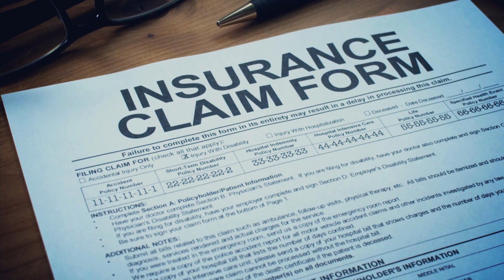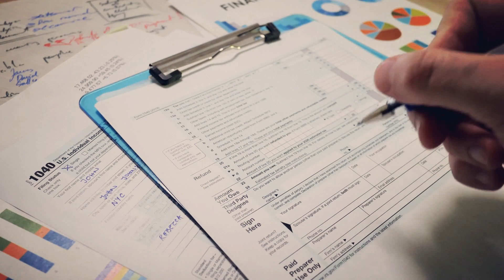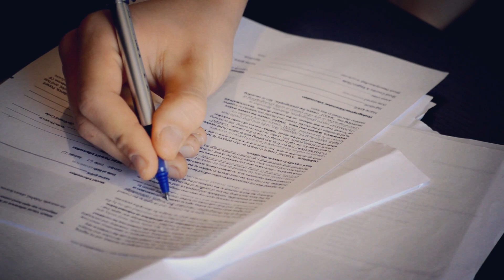How To Buy A New Motorcycle from a Dealer at Racext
Purchasing a brand-new motorcycle from a dealership can be an excellent choice, especially for those looking to acquire their first bike. While buying privately may save you some money, reputable dealerships simplify the entire process, sparing you from the extensive legwork often required in private transactions. This advantage becomes even more pronounced for beginners who may not possess the in-depth knowledge of motorcycles needed to fully comprehend what they're getting from a private seller.

However, it's essential to note that dealerships typically come with higher costs and a range of other factors to consider. In this video, Matt Ross, drawing upon his experience as a former dealership employee, offers valuable insights and guidance on the steps involved in purchasing a brand-new motorcycle. Join us as we explore the benefits and intricacies of buying from a reputable dealership, helping you make an informed decision when acquiring your first bike. Welcome to racext.com!